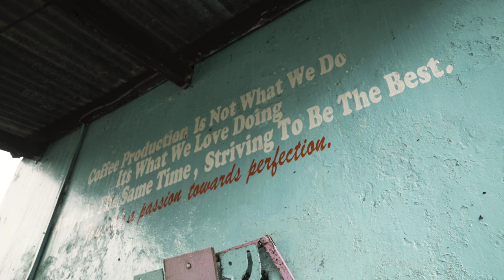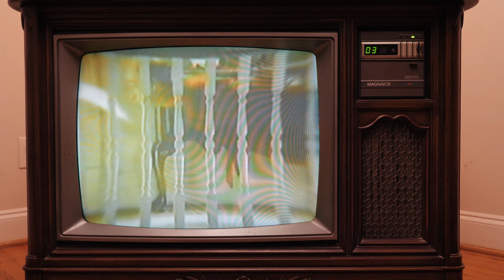The Future of Coffee Farming | John Peter Njiru Mbature of Kamavindi & Kim Elena Ionescu of the SCA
Episode 6 | In the season one finale, DiDi discusses the future of coffee with coffee farmer John Peter Njiru Mbature and chief sustainability officer of the Specialty Coffee Association, Kim Elena Ionescu.

Mbature, owner of Kamavindi in Embu, Kenya,  shares his perspective, via zoom, on the current challenges of running a successful and sustainable coffee farm. Didi, then joins Ionescu, in Durham, NC, for a conversation about strategies for the future of the industry as it faces serious challenges such as climate change and labor shortages.

Contains pre-pandemic footage.